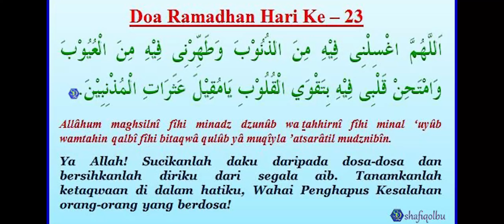Jakarta semakin lengkap !! Update Jalur Daan Mogot feat Agung Sejadi NOAH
Part 4 : Cooming Soon

Credits :

ETS2 V1.40

MOD Bus : Ep3 MH edit Nmodder SDD $

MOD MAP : JRR v4.0 by Septian MR $